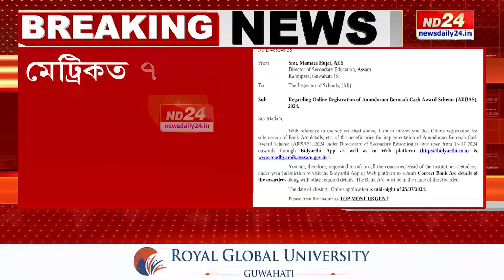Assam News: শীঘ্ৰেই প্ৰদান কৰা হ'ব চলিত বৰ্ষৰ আনন্দৰাম বৰুৱা বঁটা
শীঘ্ৰেই প্ৰদান কৰা হ'ব চলিত বৰ্ষৰ আনন্দৰাম বৰুৱা বঁটা। এই বঁটাৰ জৰিয়তে DBT পদ্ধতিৰে মেধা সম্পন্ন শিক্ষাৰ্থীয়ে লাভ কৰিব নগদ ধন। ইয়াৰ বাবে সংশ্লিষ্ট শিক্ষাৰ্থীয়ে বেংক একাউণ্ট দাখিলৰ বাবে মুকলি কৰিছে 'বিদ্যাৰ্থী' শীৰ্ষক প'ৰ্টেল। ২৫ জুলাইৰ পূৰ্বে সংশ্লিষ্টসকলক নাম পঞ্জীয়নৰ নিৰ্দেশনা মাধ্যমিক শিক্ষা সঞ্চালকৰ।

▶️ ৰাজপাট কাৰ?